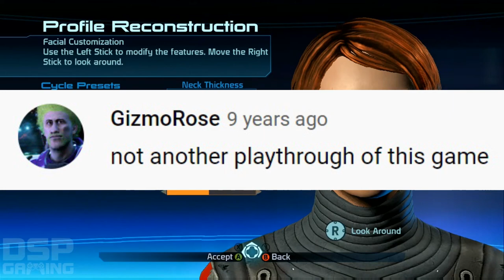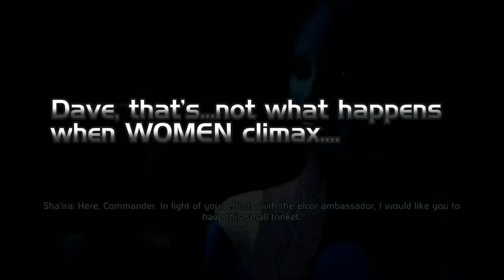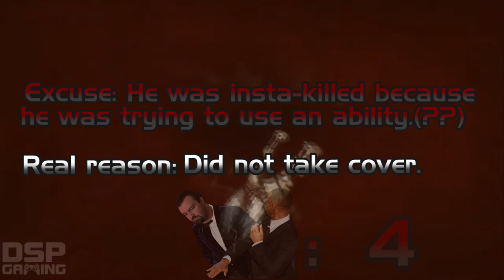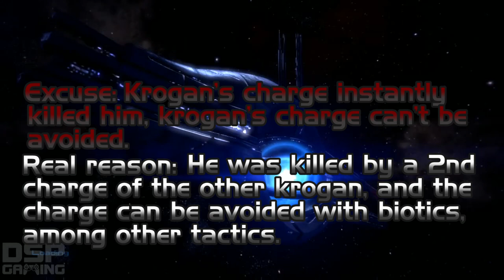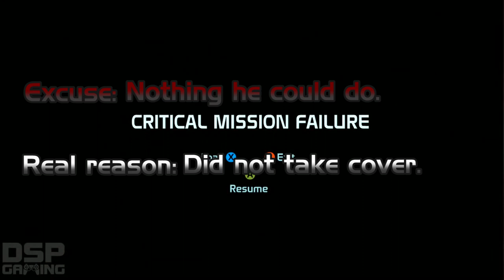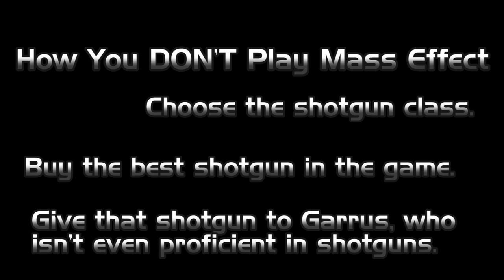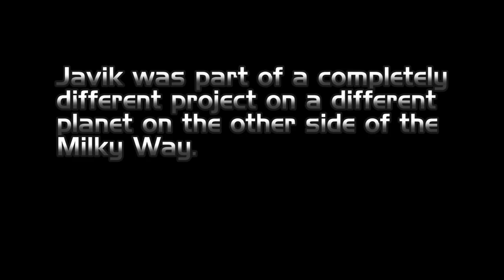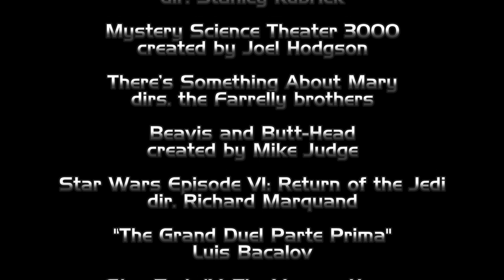This is How You DON'T Play Mass Effect--FemShep Run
After completing the original Mass Effect 6 times, DSP decides for his 7th playthrough to actually make some different choices: new class, new gender, new difficulty, new morality. Join Commander Dave and his faithful companions Dr. Sony and Aiden as he mindlessly mashes the evil choices instead of the good ones in lieu of playing a role in this role-playing game!

Clip at 1:29:23 from Shaun's video "CinemaSins is Still Wrong About Everything" watch?v=b9IBlbfjNH0

Original TIHYDP Mass Effect: watch?v=JupaaFJRbQE

I did not monetize this video. Any ads are from copyrighted music.

Timestamps:

0:00:00 Opening titles
0:02:49 Character creation
0:09:34 Eden Prime
0:12:56 Bumbling around the Citadel
0:23:13 Bad Mako driving, getting lost, and dying on Therum
0:39:40 Feros
0:44:08 DSP gets wrecked by the Thorian
0:55:05 DSP skips class specialization to go to Noveria
1:07:06 Virmire and Ilos
1:21:01 Dark's endgame build and the Battle of the Citadel
1:28:53 Dave doesn't understand synecdoche.
1:30:52 End credits